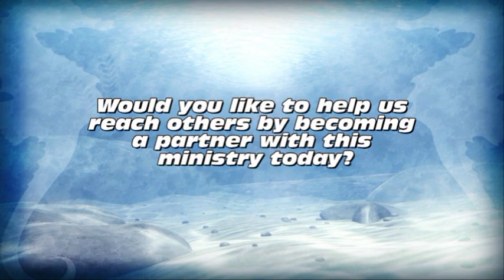Pastor Mel Bond (Agape Church)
Nugget For The Week